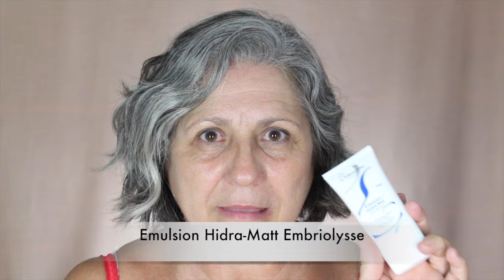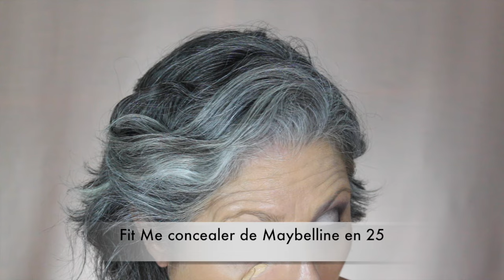♥FAVORITOS JULIO 2016 ♥ Makeupmasde40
Hola preciosidades!!!

En vista de lo mucho que os ha gustado el vídeo de Favoritos de Junio, no he tenido otra que traeros mis favoritos del mes de julio. Espero que os guste tanto como el otro y que lo disfrutéis.
Cualquier pregunta, cualquier sugerencia hecha desde el respeto y la educación serán bienvenidas, como siempre.
Me podéis encontrar en FB

En Instagram       Makeupmasde40

Y en Twitter         MakeUp+40

Y si os queréis poner en contacto conmigo

Muchas gracias !!!

GRABO CON CANON EOS 700D